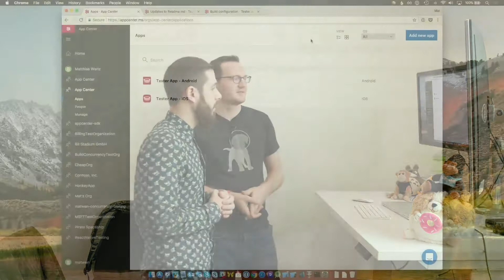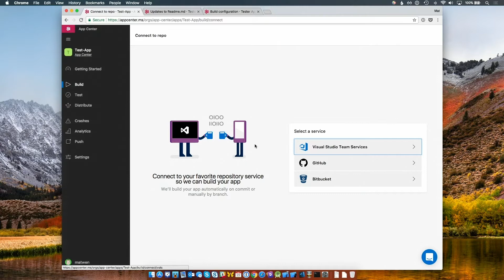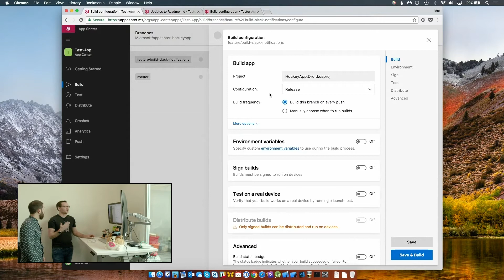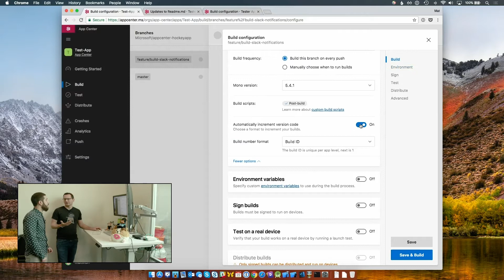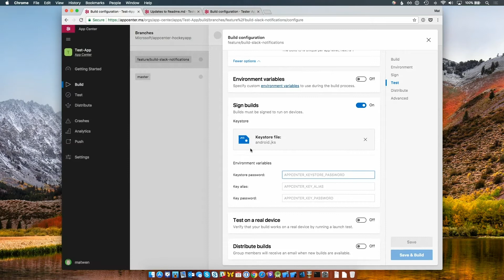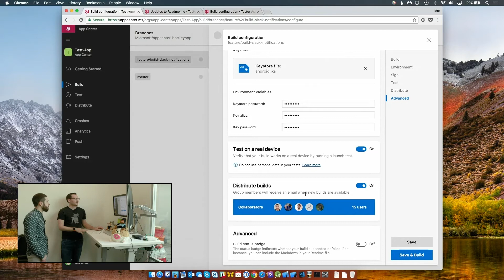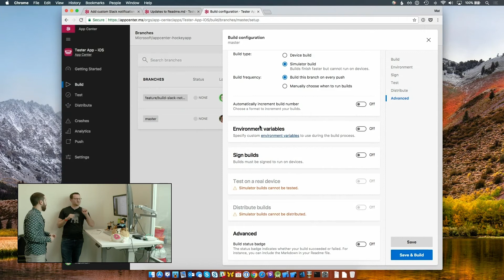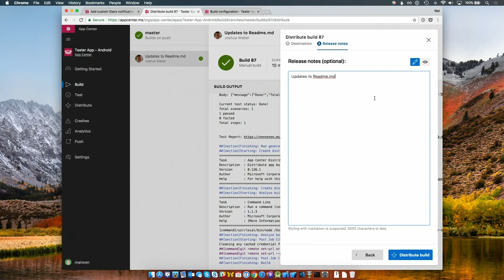Continuous Integration With App Center Build for Xamarin Apps | The Xamarin Show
This week, James is joined by friend of the show Matthias Wenz, App Center Software Engineer, who shows us the ins and outs of continuous integration with Visual Studio App Center for Xamarin applications. Matthias walks us through setting up full continuous integration for iOS, Android, UWP, and Xamarin.Forms applications to build your apps every time code is pushed to GitHub, VSTS, or Bitbucket. See how easy it is to setup CI with your apps in minutes with Visual Studio App Center.